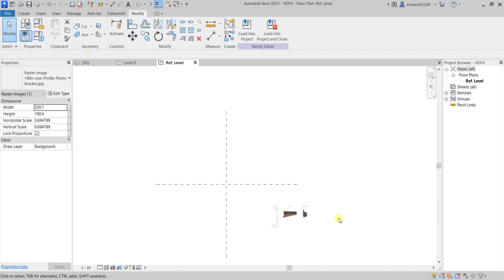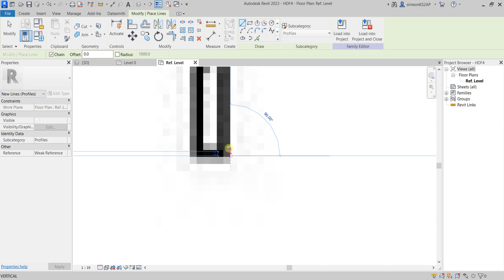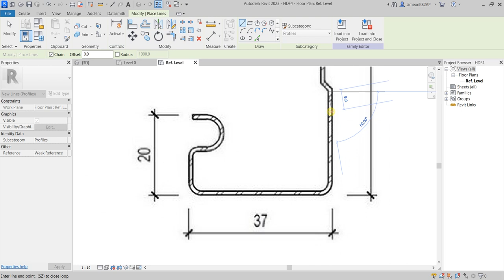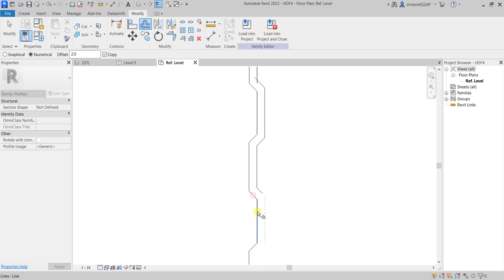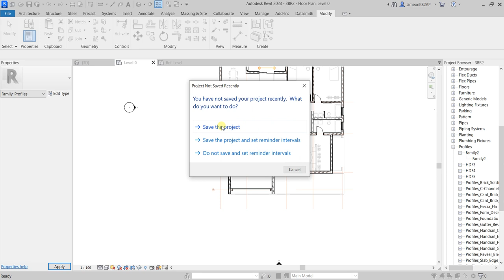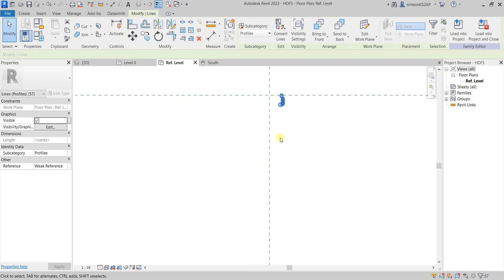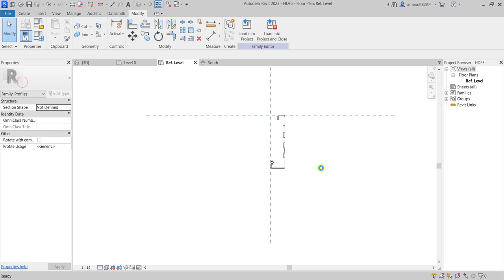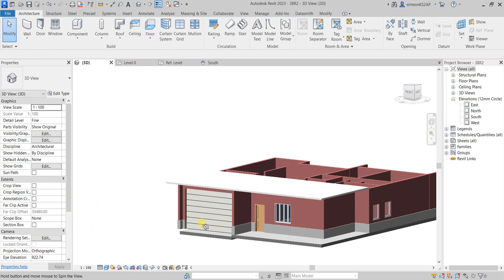How to make a roof look good in Revit [ Creating Roof fascia in Revit ]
In this Revit tutorial, you will learn how to make the house roof look better in Revit by using the roof fascia. We will create a detailed roof fascia in Revit using an image profile of the roof Fascia In Revit family profiles.
throughout this Revit tutorial, you will learn:
1- How to create a new family in Revit
2- How to import image references in Revit
3- How to trace over an Image in Revit
4- How to scale an image in Revit
5- How to use arc-tool in Revit
6- How to save a new Revit family in Revit
7- How to load a new family in the Revit project
8- How to choose the Revit roof fascia family you have created
9- How to apply the Roof fascia to make the house roof look cool in Revit
10- How to edit the roof fascia in Revit.
Tutorial videos about Revit, design and model simple and complex, rural and modern homes and share the process behind the modelling and documentation.

Building Information Modeling and design advice for students and professionals, BIM short courses, sketching and drawing workshops, and BIM essays. Videos revealing the thinking, the process and the ideas behind the making of modelling and documenting with a focus on residential design.